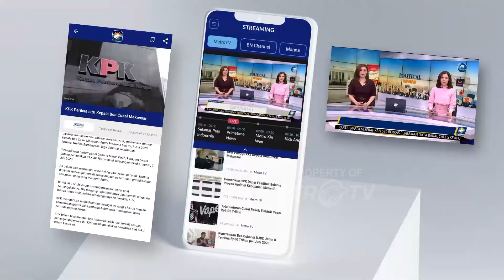Saling Sindir RK Dengan Rano Karno Dalam Debat Kedua Cagub-Cawagub Jakarta 2024 - [Primetime News]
MetroTV, Debat kedua pilgub Jakarta, melebar ke persoalan di Jawa Barat dan Banten. Hal ini terjadi karena Ridwan Kamil dan Rano Karno sama-sama ingin menyampaikan prestasinya saat menjabat. Dalam debat ini RK mengecar Pramono-Rano mengenai indeks pembangunan manusia di Banten yang menurun pada periode 2012 hingga 2017.